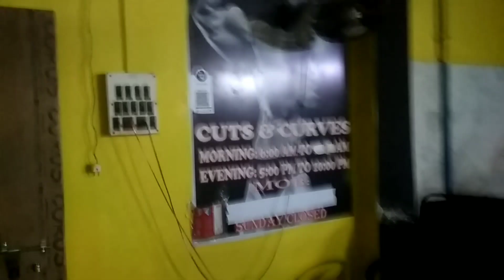New vlogs body fitness